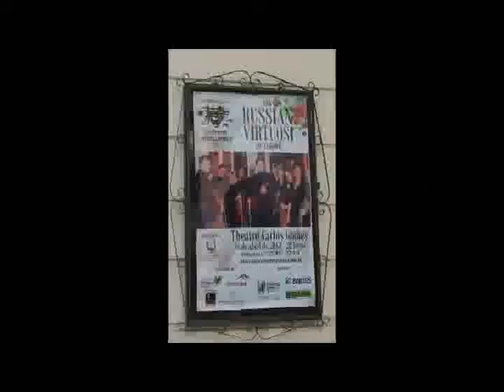The Russian Virtuosi of Europe CD Launch.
Don't miss the long-awaited debut CD release by Camerata Tchaikovsky(formerly The Russian Virtuosi of Europe) on Orchid Classics featuring works by Tchaikovsky. Album launch: 2 March 2016, Royal Over-Seas League House, London.

Camerata Tchaikovsky brings together some of the finest string players across Europe. Camerata Tchaikovsky programme features well-known classics of the Russian Romantic repertoire.